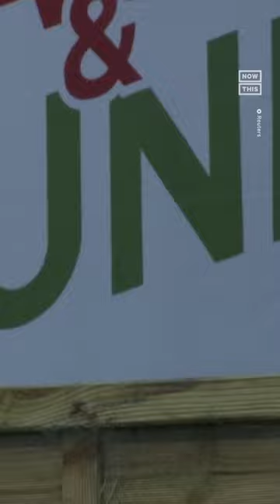Hunters Participate in 'Stag Calling' Competition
8 hunters competed in a ‘stag calling’ competition in Germany. The contest pitted the men against one another as they each tried to imitate the mating call of a red deer using different types of sound amplifiers. 🦌

‘A centuries-old tradition, stag or deer-calling may look comical but for the hunters and jury it is taken very seriously and is specific to the red deer’s sounds,’ Reuters reports.